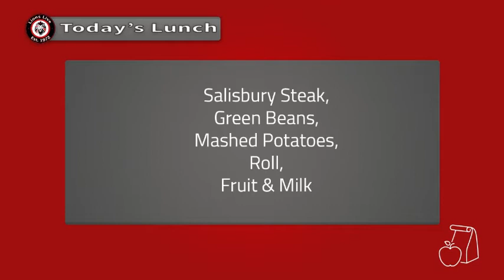Lions Live--April 29th, 2021